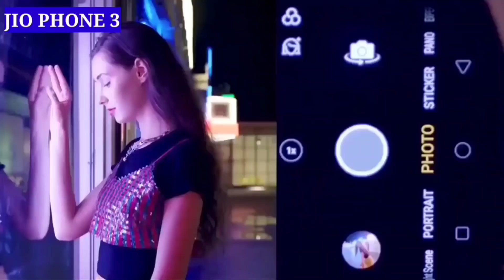आज सबको फ्री मिला Jio phone 3 unboxing | jio phone 3 order and how to buy jio phone 3